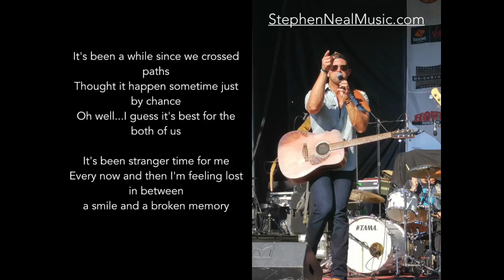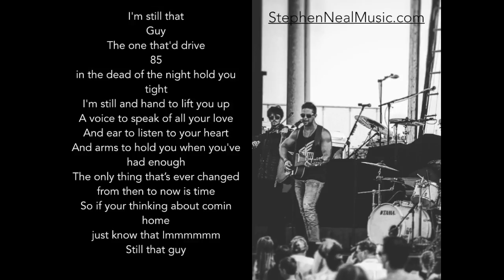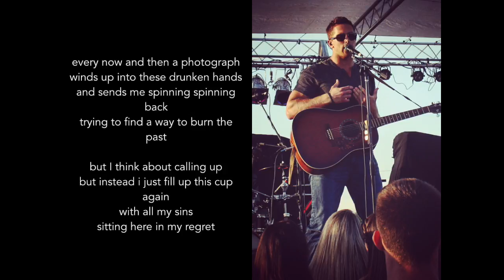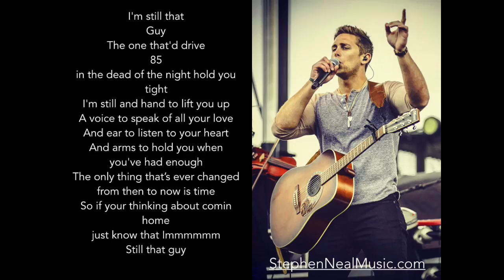Still That Guy Lyrics - Stephen Neal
Stephen Neal - Still That Guy